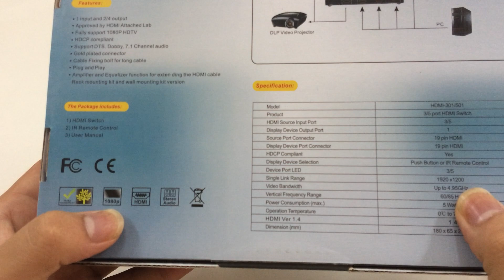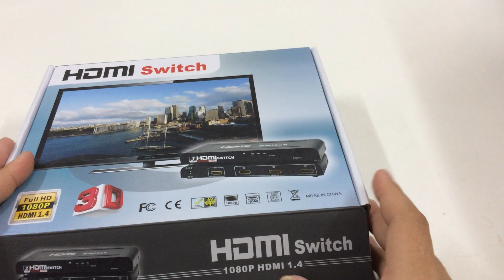HDMI Switch 5 Port FJGEAR อุปกรณ์สลับหน้าจอ รุ่น HDMI-501